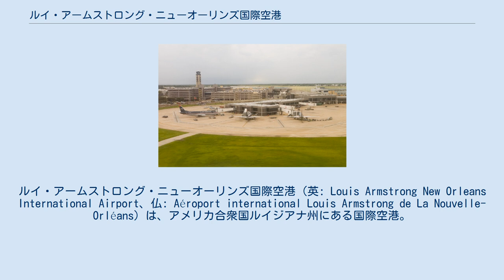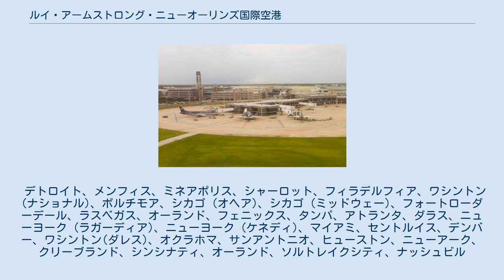ルイ・アームストロング・ニューオーリンズ国際空港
ジェファーソン郡_(ルイジアナ州)
ルイ・アームストロング
ルイ・アームストロング・ニューオーリンズ国際空港（英: Louis Armstrong New Orleans International Airport、仏: Aéroport international Louis Armstrong de La Nouvelle-Orléans）は、アメリカ合衆国ルイジアナ州にある国際空港。
 ニューオーリンズ都市圏の主たる空の玄関口として機能している。
第二次世界大戦後の1946年に開港し、ニューオーリンズ市内のレイクフロント空港に代わって、地域の主たる空港となった。
一方レイクフロント空港は、現在では主にチャーター機、私用機用の空港として機能している。
 開港当初、空港の名前は、この地で事故死した飛行士ジョン・モワザンに因んでモワザン・フィールド（あるいはモワザン・ストック・ヤーズ）と命名された。
2001年8月にニューオーリンズ出身の著名なアフリカ系アメリカ人のジャズミュージシャン、ルイ・アームストロングの生誕100周年を記念し、現在の名前に改名された。
同空港のIATAコードMSYは、元々の名前 Moisant Stock Yards に由来している。
 同空港は、ニューオーリンズ市が所有しているが、ニューオーリンズ郊外のケナーに位置している。